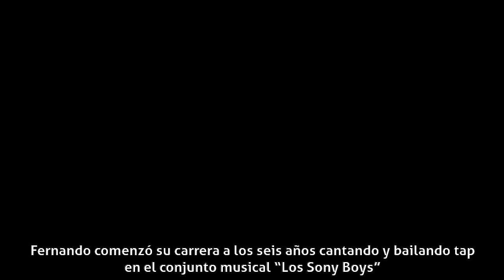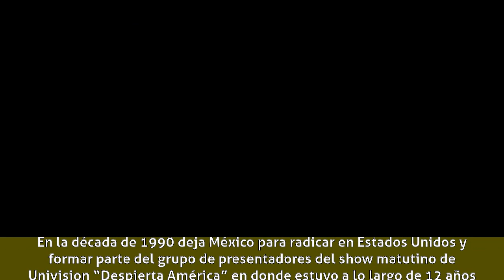Fernando Arau - Biografía